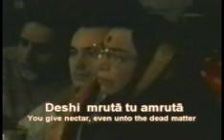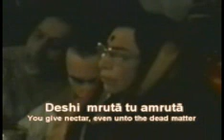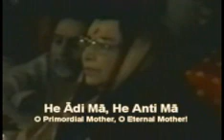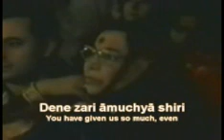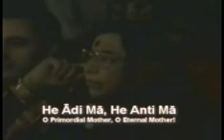He Adi Ma He Anti Ma.wmv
He Adi Ma, He Anti Ma (Marathi 3) by Smita
Devotional song with lyrics in Marathi and English